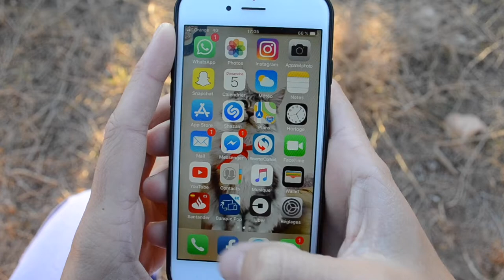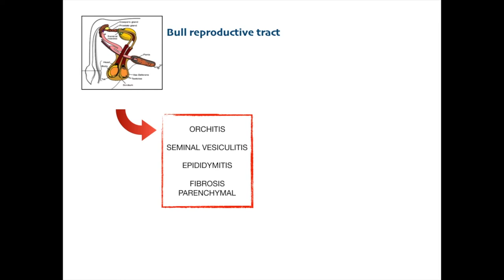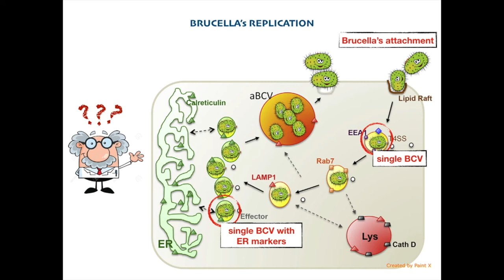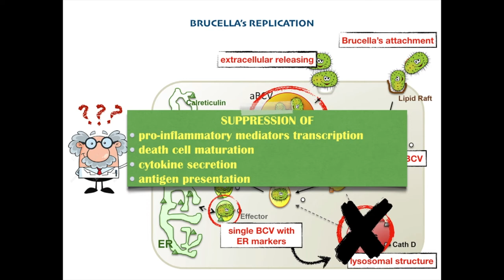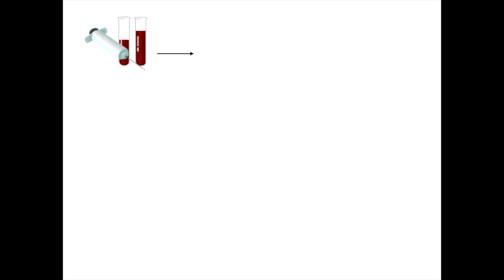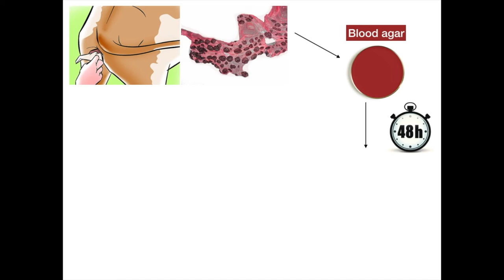TuBeBOVIS; The true story of brucellas in cattle-Proyecto Veterinaria Vlog 2018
En el vídeo una veterinaria se enfrenta a un caso de aborto en ganado vacuno ¿Brucelosis? ¿Otra causa infecciosa o parasitaria? Es una realización original de alumnas francesas de la asignatura “Gestión de explotaciones, sanidad y producción de ganado vacuno” (4º curso Veterinaria CEU UCH).